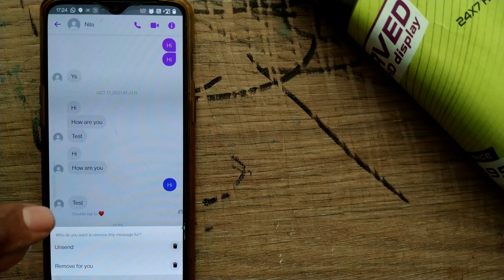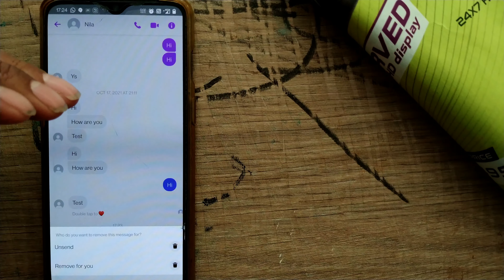How to remove or unsend a message that I've sent in Messenger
How do I Unsend a message on Android Messenger?
How to unsend a Facebook message
Press and hold on the message you want to delete in the iOS or Android app.
Tap on 'More' at the bottom.
Select 'Remove'
Tap on 'Unsend' or 'Remove for You'